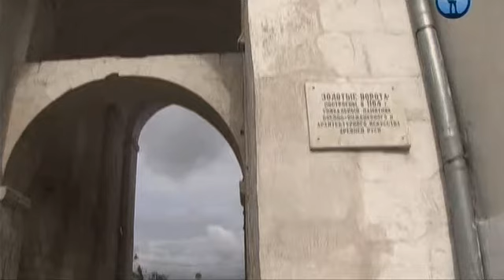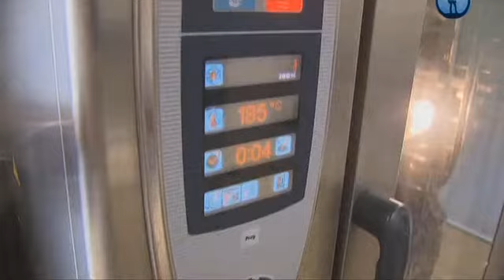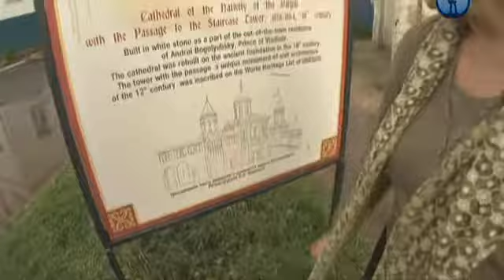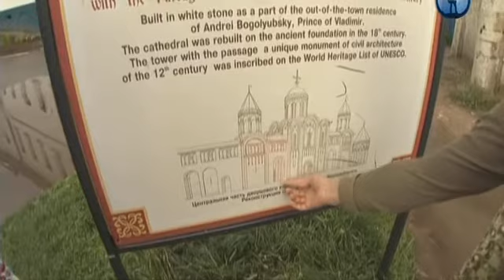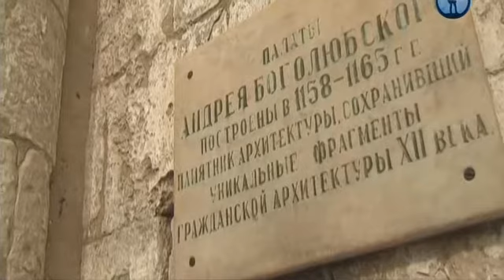Владимир - Вне времени (телеканал "Моя планета")